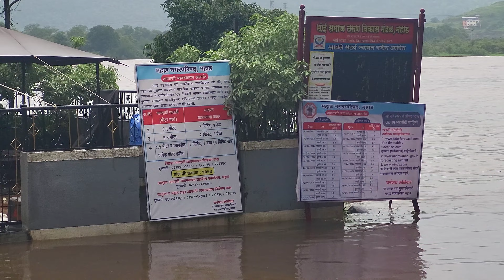महाड पूर २०२४ | MAHAD FLOOD | सावित्री नदीने धोक्याची पातळी ओलांडली 🌧🏞 🛶 | Latest Updates